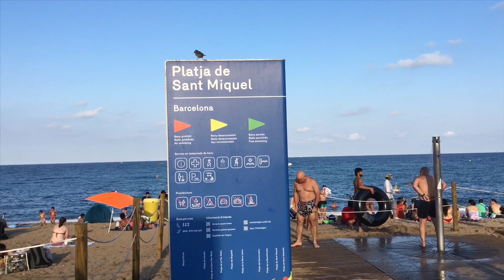Sant Miquel & Sant Sebastià Barcelona Beaches | 18 July 2020 at 7:30pm | Spain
I passed by Sant Miquel and Sant Sebastià Beaches in Barcelona at around 7:30pm, during the first day of new measures to prevent the spread of Covid 19. There were many swimmers, sunbathers, players of beach volleyball and walkers.